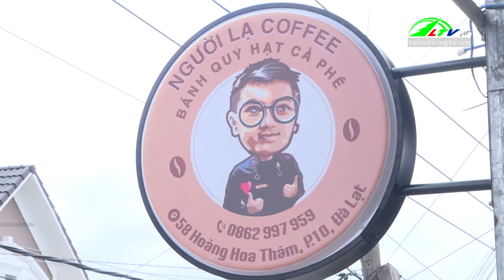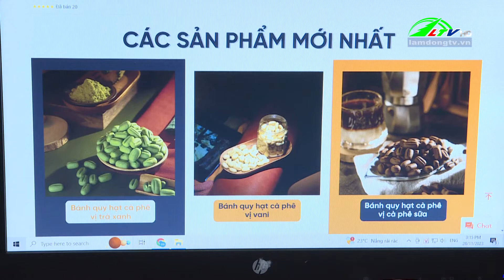Hương vị bánh trên đôi tay người khiếm thính | Lâm Đồng TV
Hương vị bánh trên đôi tay người khiếm thính